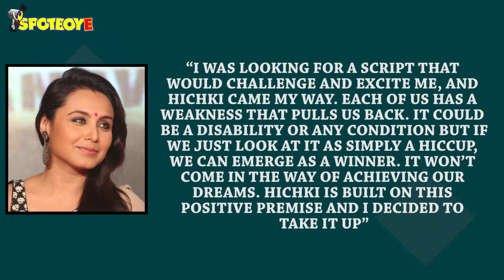Rani Mukerji’s Comeback Film With Yash Raj Films Is Titled Hichki | Bollywood News